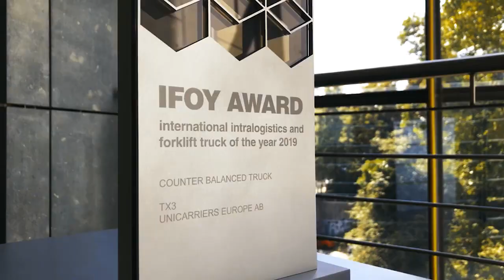The IFOY Award-winning TX3: Performance through ergonomics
The TX3's energy efficiency and excellent handling make it a perfect partner in your operation. By fitting it with the mini steering wheel found on our reach trucks, we increased its ergonomic value even more - and won an IFOY Award for it.